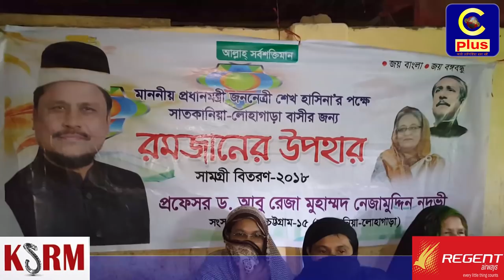সাতকানিয়া লোহাগাড়ার পশ্চিম ঢেমশা'ইউনিয়নের'র চার হাজার দুঃস্থ অসহায়দের মাঝে ইফতার সামগ্রী বিতরণ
চট্টগ্রাম-১৫ সাতকানিয়া লোহাগাড়ার সাংসদ প্রফেসর ড.আবু রেজা মুহাম্মদ নেজামুদ্দিন নদভী এমপি'র পক্ষে সাতকানিয়া
 পৌরসভা ও পশ্চিম ঢেমশা'ইউনিয়নের'র চার হাজার দুঃস্থ অসহায়দের মাঝে ইফতার সামগ্রী বিতরণ করেন।